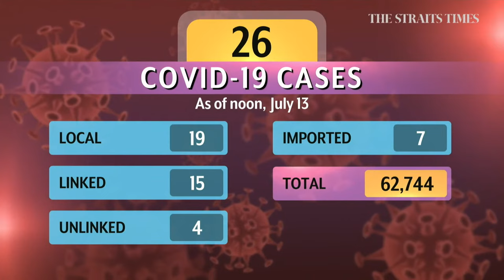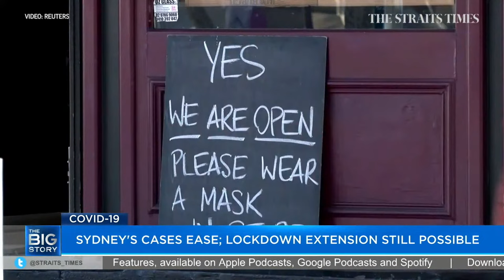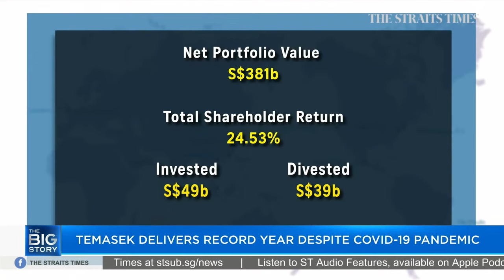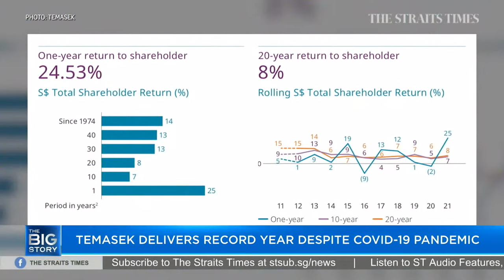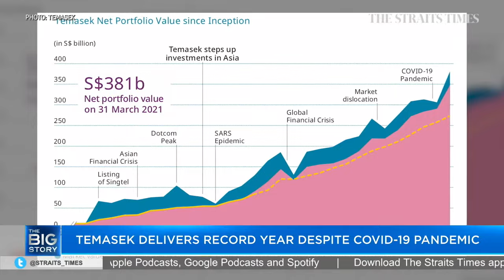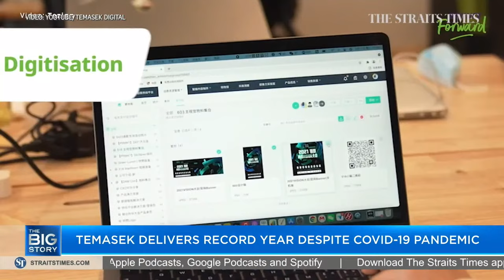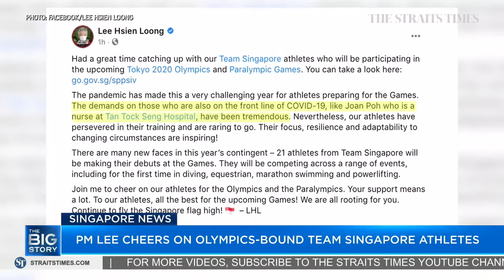19 new locally transmitted Covid-19 cases; 8 linked to KTV cluster | THE BIG STORY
0:00 - THE BIG STORY

0:44 - COVID-19 SINGAPORE UPDATE
Singapore reported 26 new Covid-19 cases as of noon on Tuesday (July 13). 19 were locally transmitted, the highest number since June 17.

1:05 - MOH INVESTIGATING CASES AMONG SOCIAL HOSTESSES
Eight of Tuesday's local cases were linked to the emerging KTV cluster. This comes as the Health Ministry investigates infections among a group of Vietnamese social hostesses who had frequented KTV lounges or clubs now operating as F&B outlets. Their close social contacts are also being looked at. Journalist David Sun gives an update from Empress KTV at Tanglin Shopping Centre, one of the affected KTV outlets. Read the story

3:33 - SINGAPORE-HONG KONG TRAVEL CORRIDOR PLAN STILL UP IN AIR
Hong Kong has scrapped a planned announcement for Tuesday on the Singapore-Hong Kong travel corridor. Under the updated deal, both Singapore and Hong Kong were to make it compulsory for passengers taking these corridor flights to be fully vaccinated. However, Hong Kong lawmakers pushed for the deal to be scrapped on Friday (July 10), as Singapore shifts away from the zero-infection strategy, something on which Hong Kong places great importance. Read the story

5:05 - TEMASEK DELIVERS RECORD YEAR DESPITE COVID-19 PANDEMIC
Despite Covid-19 travel restrictions and lockdowns, Temasek Holdings made a one-year total shareholder return of 24.5 per cent for the 12 months ended March 31 in an active year of acquisitions and divestments that also had it gaining from investments that went public. Associate editor Vikram Khanna discusses Temasek's rebound.